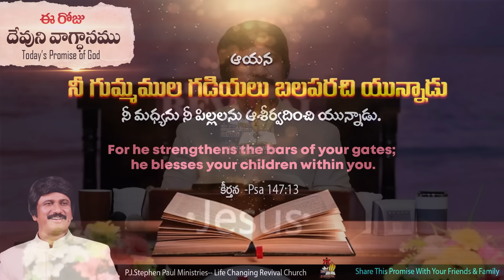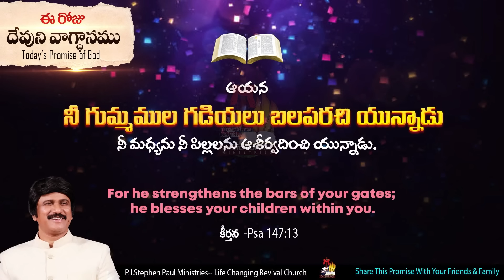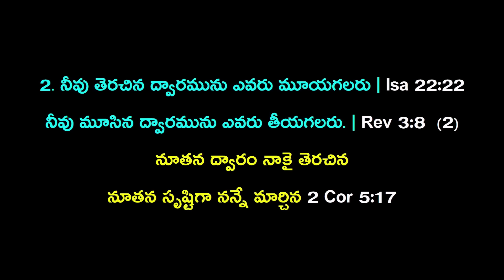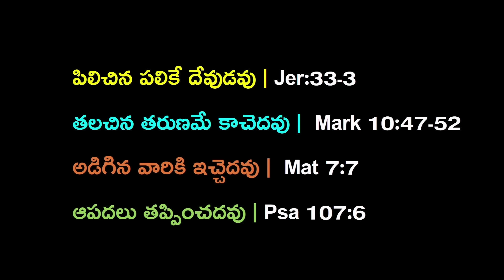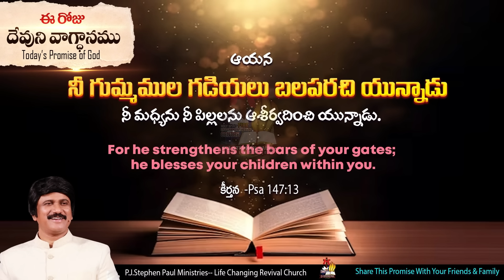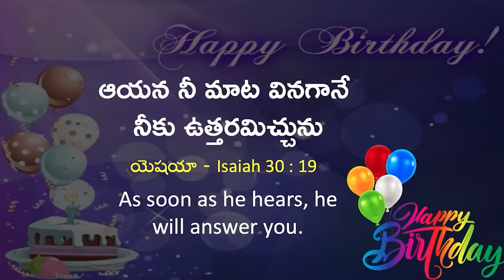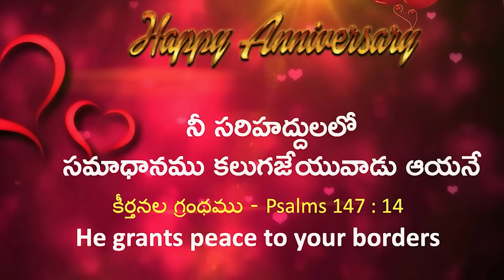Aug 13th, 2024 ఈ రోజు దేవుని వాగ్ధానం Today's Promise of God - PJSP Life Changing Message